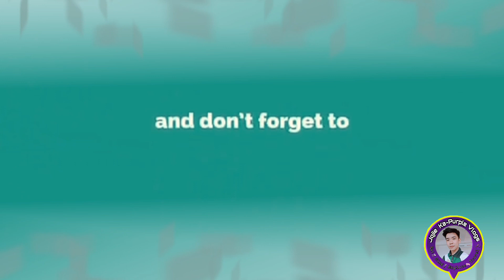Sikad Fun Race for a Cause Highlights | Malandog, Hamtic | Bike Race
Cycling is one of the most accessible sports on the planet.
It’s also a sport which gives anyone who takes to two wheels an enormous sense of freedom.
Riding a bike is everything to a cyclist.
The friendship and camaraderie you have with other cyclists.

Here are some of the highlights of the FUN RACE FOR A CAUSE held in Malandog, Hamtic Antique.

Gusto nyo bang sumaya?
LETS EXPLORE ANTIQUE
Watch My Videos
Be inspired and motivate yourself
Biggest weapon is to SMILE and LOVE
Vlogger/Comedian/Reporter/
Dakilang Tagapag Advice

Hello Magandang Buhay
Welcome Mga Ka PURPLES
Tara at Manood ng videos ko.